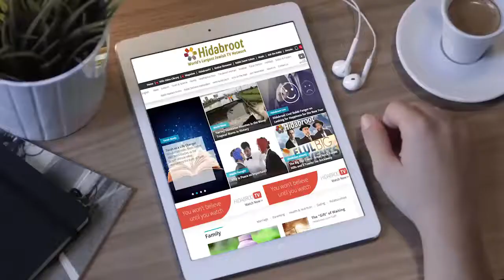Parshat Vayigash: Reproach Yourself before You Reproach Others - Rabbi David Laniado